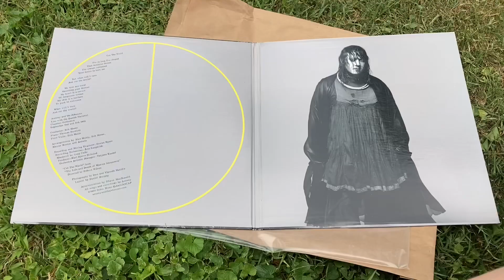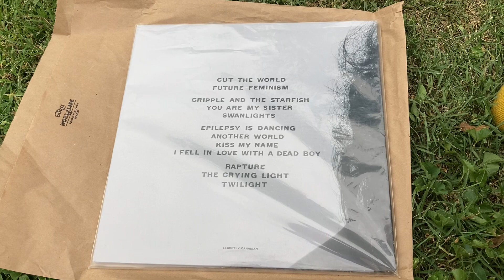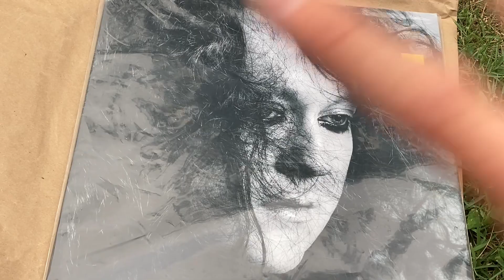ANOHNI UNBOXING #5 - Cut the World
Went biking to my local record store today and picked two amazing albums up , including ​⁠@REBISMUSIC’s live album CutTheWorld !